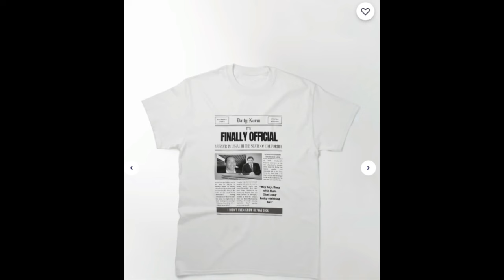Deeply Closeted Gay Man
Do you own a doghouse? Professor of Logic Merch